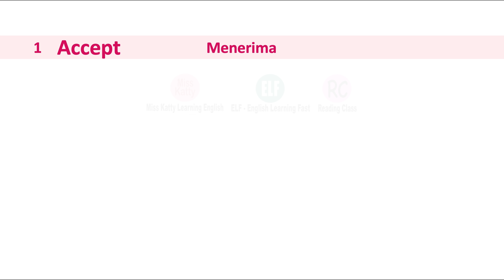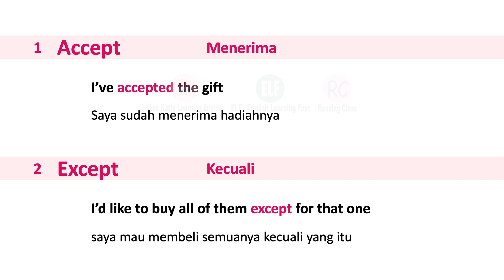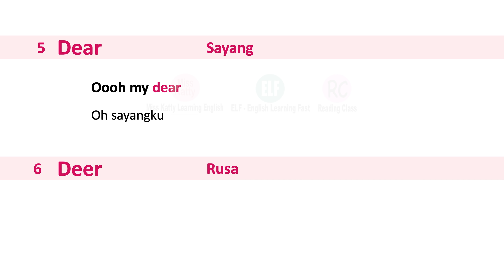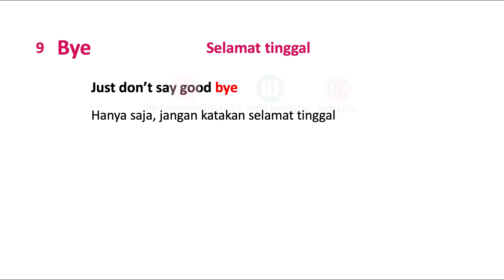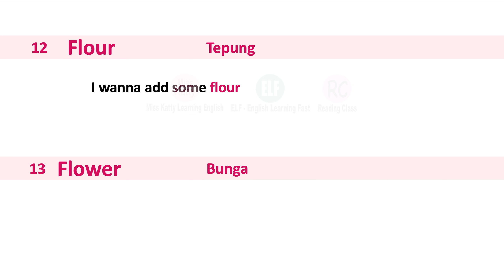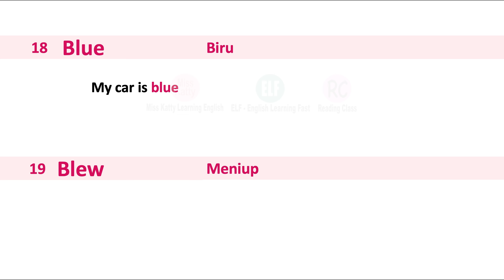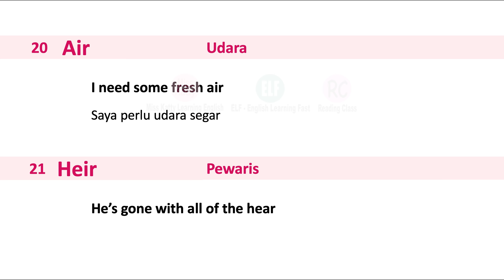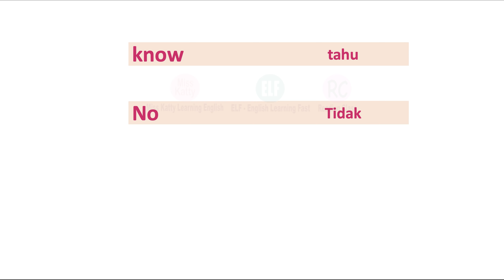25 KOSA KATA BAHASA INGGRIS YANG SAMA CARA BACA TAPI BEDA ARTI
Ada banyak sekali kosa kata dalam bahasa inggris yang begitu mirip cara pengucapanya, bahkan sama cara mengucapkan namun artinya yang berbeda, kosa kata tersebut sangat wajib diketahui bagaimana cara membaca dengan benar bagai pelajar bahasa inggris